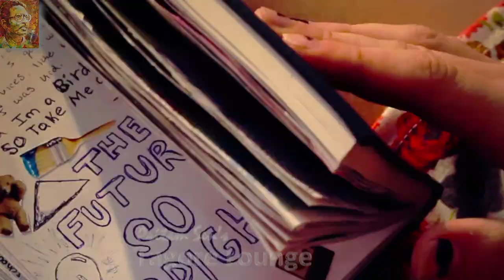Sagar Sen : Ami Tomar Premey Hobo Shobar :: Visuals : Pritam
Doyen Sagar Sen's silken magical rendition of a valiant subliminal love song penned by Tagore. The visual interpretation of its lyrical thematic is set to contemporary backdrop.
Tagore penned this song in 1910, the year his eldest son Rathindranath got married.

English translation of the lyrics -

In your love, my Beloved
I shall bear disgraces by all
Stained in all reproaches, shamed by all

Pluck the thorns strewn your way, I will
where you recline in dust
There shall I spread my raiment
My heart seeped in your melody;
Disgraced by all

Won't go 'round anymore
Towing authorities of doctrines laid down
'tis the stains of your footprints
I seek to etch upon my heart